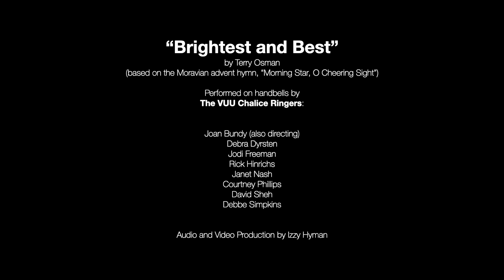"Brightest and Best" performed on Handbells by the VUU Chalice Ringers